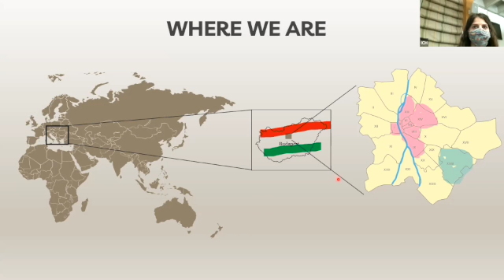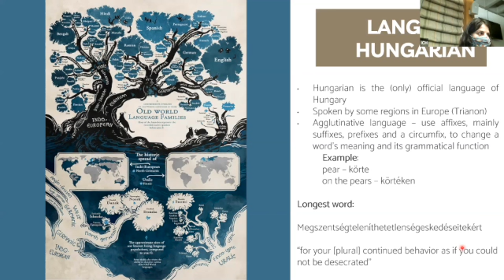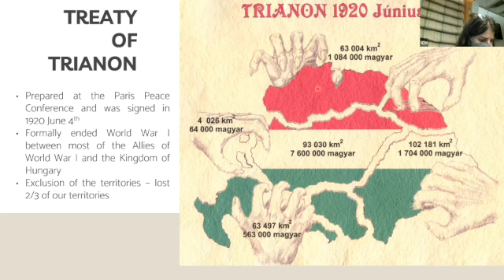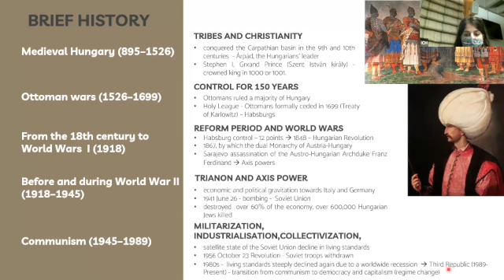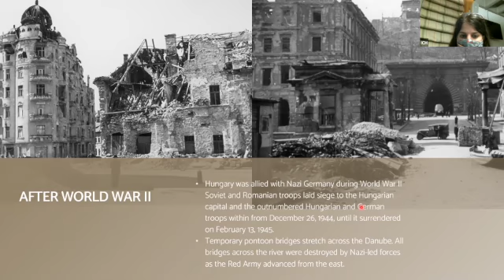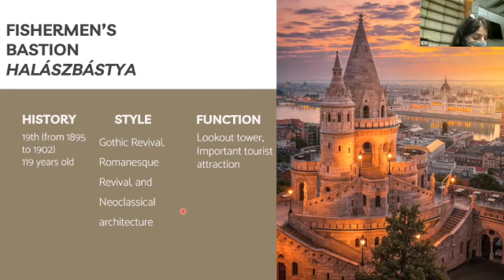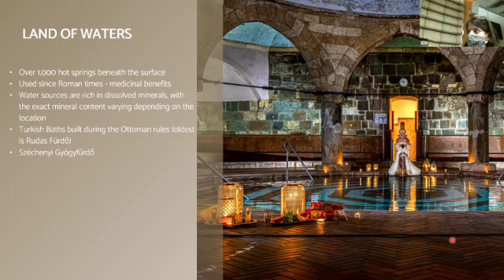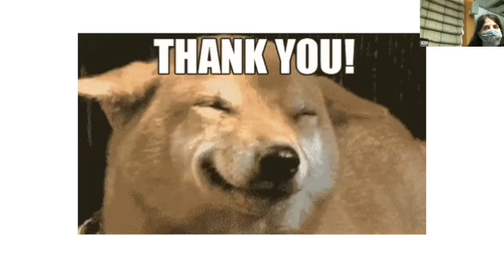Hungary - Fresno State International Coffee Hour October 19 - Zita Sarkozi